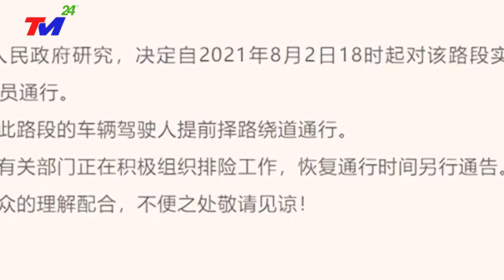KHẨN CẤP 28/5 - VỠ DẬP ~ NGÀY TậnThế - Bão LŨ Đổ Bộ, Sóng Thần Cao 49M ~ SẠT LỞ ĐẤT VÙI LẤP VÂN NAM